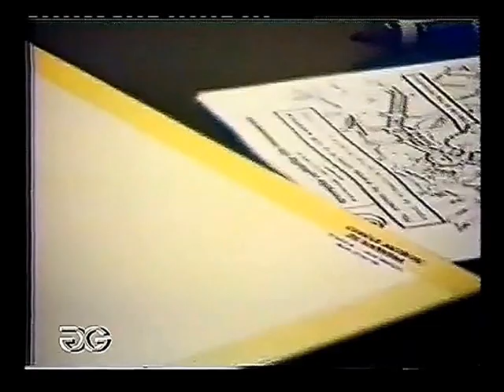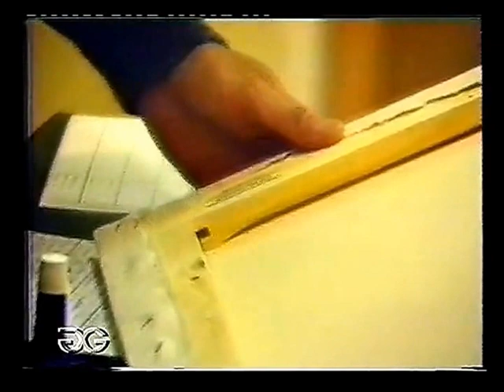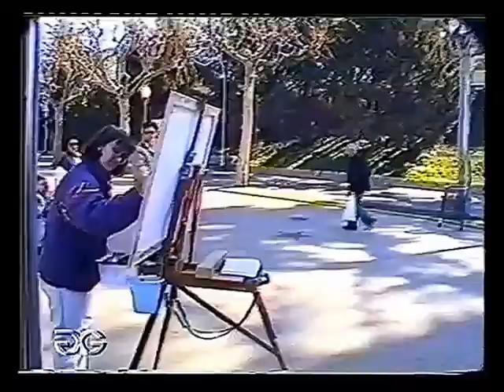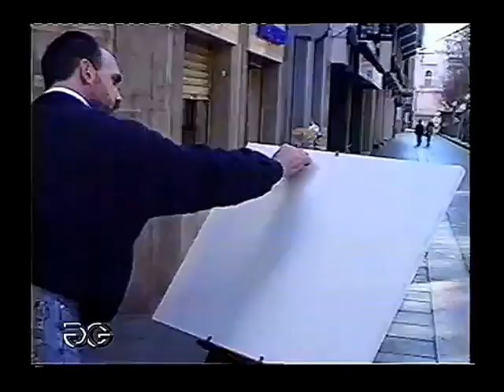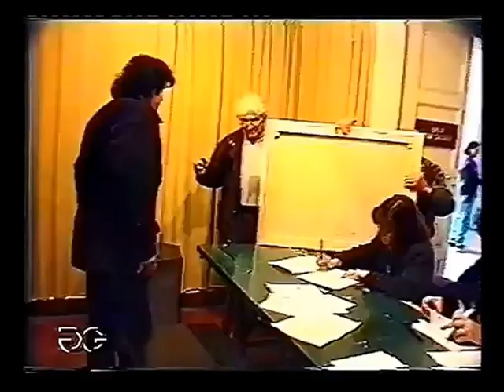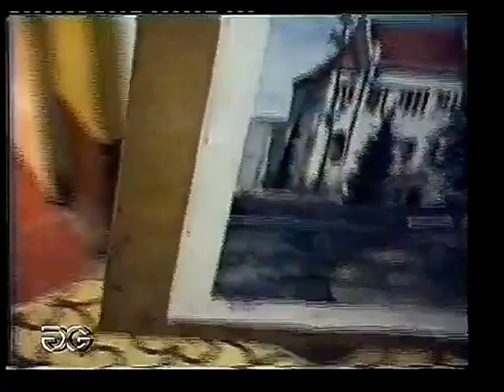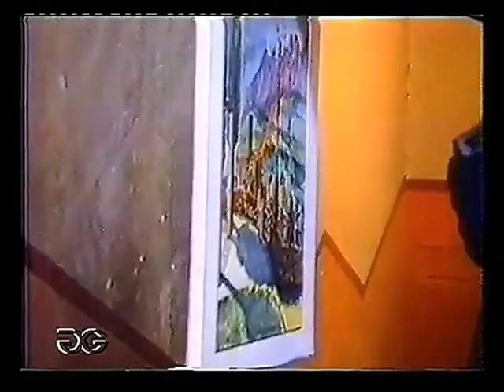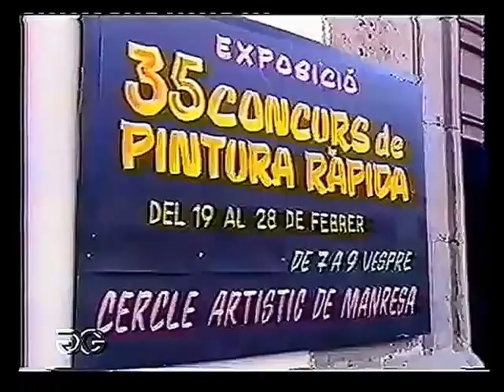35é CONCURS DE PINTURA RÀPIDA 1995 30'58''d JOAN GUITART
MANRESA (cor de Catalunya) (corazon de Cataluña) (heart of Catalonia)

35é CONCURS DE PINTURA RÀPIDA 1995-17'15'’
d JOAN GUITARTd JOAN GUITART
AIXÒ TAMBÉ ÉS HISTÒRIA...
*Es tracta d'un concurs de pintura amb limitació de temps.
És un concurs que fan tots els anys i els artistes tenen més o menys sis hores per realitzar la seva obra.Quand es tanca el termini d'entrega els quadres es penjant per exposar i un jurat format per dos o tres persones enteses en la matèria donen el seu resultat dels tres premis que s'atorguen i les mencions honorificas.
*Se trata de un concurso de pintura con limitación de tiempo.
Es un concurso que hacen todos los años y los artistas tienen más o menos seis horas para realizar su obra.CuandO se cierra el plazo de entrega los cuadros se cuelgan para exponer y un jurado formado por dos o tres personas entendidas en la materia dan su resultado de los tres premios que se otorgan y las menciones honorificas.
* It's a painting contest with limited time.
It is a contest every year and make the artists have more or less six hours to make your obra.Quand closes the delivery paintings are hanging by a jury and presented by two or three persons skilled in the art give the result of three prizes awarded and mentions honorificas.
* Il s'agit d'un concours de peinture dans un temps limité.
Il s'agit d'un concours chaque année et faire les artistes ont plus ou moins six heures pour faire de votre obra.Quand ferme les peintures de livraison sont suspendus par un jury et présentés par deux ou trois personnes versées dans l'art donner le résultat de trois prix décernés et mentionne honorificas.
* Si tratta di un concorso di pittura con tempo limitato.
Si tratta di un concorso ogni anno e fare gli artisti hanno più o meno sei ore per rendere il vostro obra.Quand chiude i dipinti di consegna sono appese da una giuria e presentati da due o tre persone esperte del ramo dare il risultato di tre premi assegnati e menzioni honorificas.
* Es ist ein Malwettbewerb mit wenig Zeit.
Es ist ein Wettbewerb jedes Jahr und machen die Künstler haben mehr oder weniger sechs Stunden Ihre obra.Quand schließt die Liefer Gemälde werden von einer Jury und hängen von zwei oder drei Personen Mann präsentiert geben Sie das Ergebnis von drei Preisen ausgezeichnet und erwähnt honorificas.